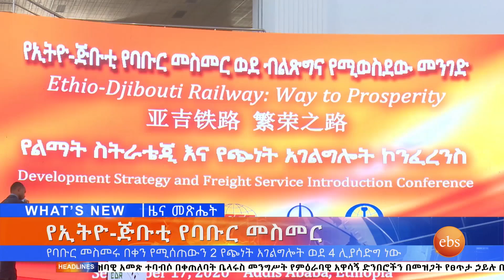የባቡር መስመሩ በቀን የሚሰጠውን 2 የጭነት አገልግሎት ወደ 4 ሊያሳድግ ነው/Whats New September 18